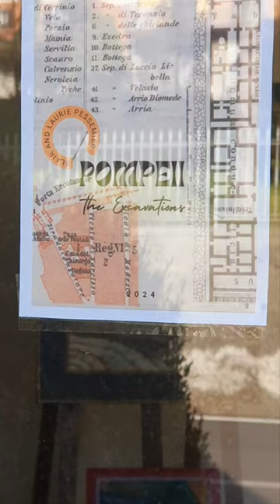an early peek at our show Pompeii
@lauriepessemier An early peek at our show:  POMPEII:THE EXCAVATIONS